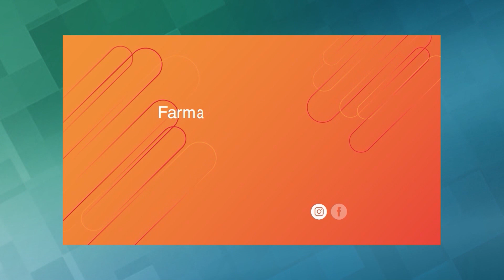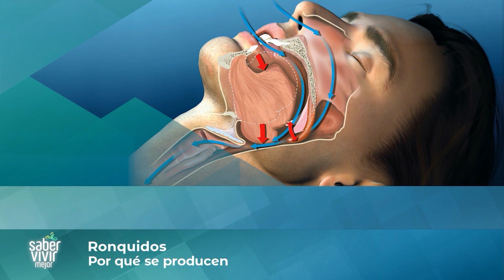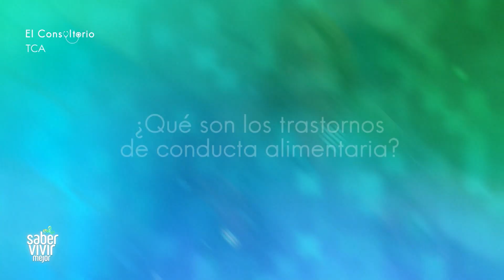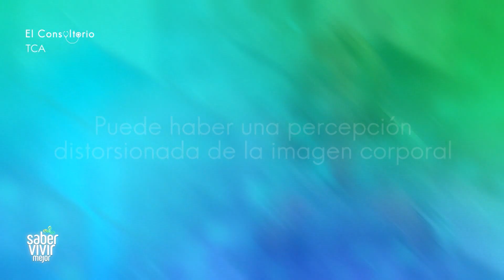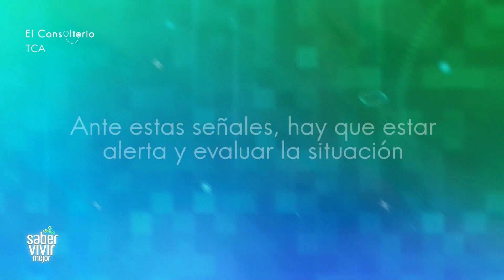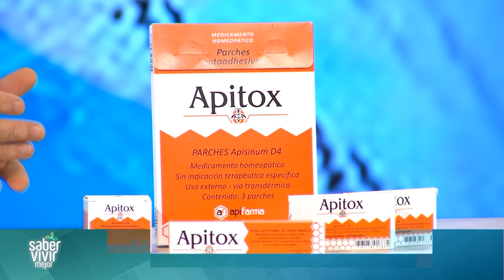SABER VIVIR MEJOR | 25-03-2023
SABER VIVIR MEJOR | Emitido el 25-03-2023

Reviví el estreno de la nueva temporada de SABER VIVIR MEJOR un programa de salud y bienestar, enfocado en la prevención y en los hábitos saludables.

Con la conducción de Soledad Ortega y la Dra. Alejandra Rey, el ciclo abordará temas siempre vinculados a la salud desde ángulos que trascienden lo estrictamente médico, como lo social, lo psicológico y emocional.

Desde sus distintos espacios y secciones, abarcará aspectos de la vida relevantes para toda la familia: desde el cuidado de los más chicos, la incorporación de hábitos o la modificación de factores de riesgo, hasta la prevención de accidentes en los adultos mayores.

SABER VIVIR MEJOR nos brindará información clara, concisa y entretenida, conjugando la mirada periodística y el aval médico en la conducción, junto a prestigiosos especialistas invitados, informes, entrevistas y noticias.